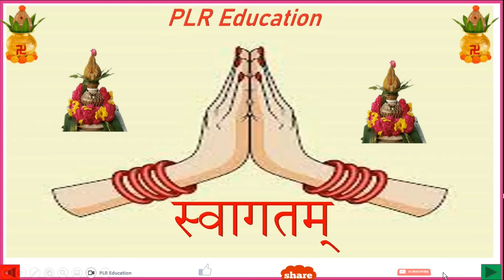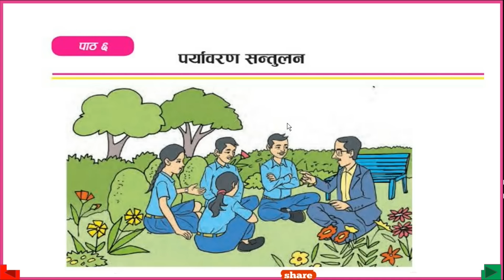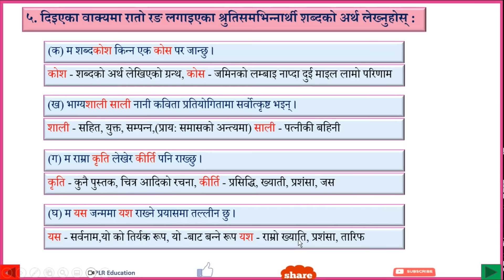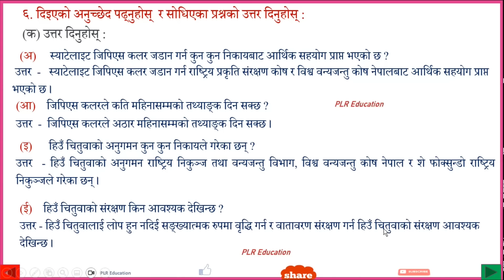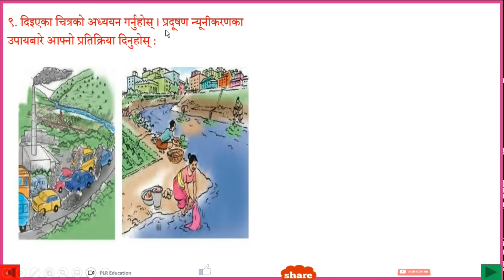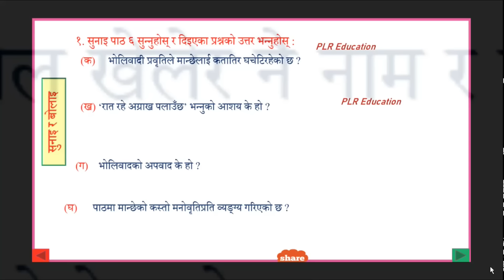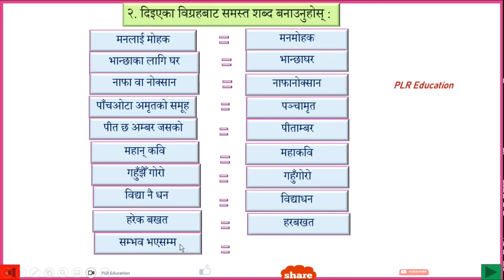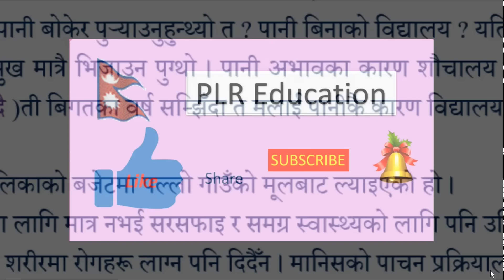Nepali Class 9 - Paryabaran Santulan/पर्यावरण सन्तुलन -पूरा अभ्यास सहित /Lesson -6 /PLR Education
Also do not forget to give suggestions in the comment box below.